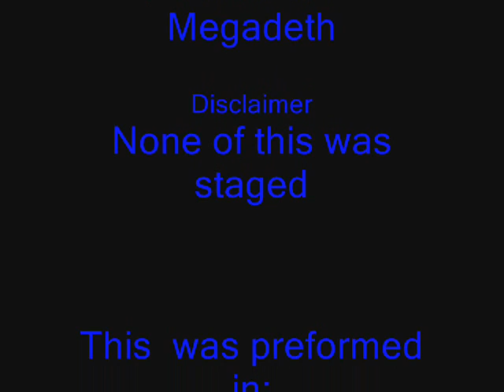||BoomBros|| - A Halo 3 Dualtage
BiohazardRazor and ShotgunHogun use some sick noscopes, quick-scopes and assassinations to show us how we can work as a team.

MegaDeth- Symphony of Destruction